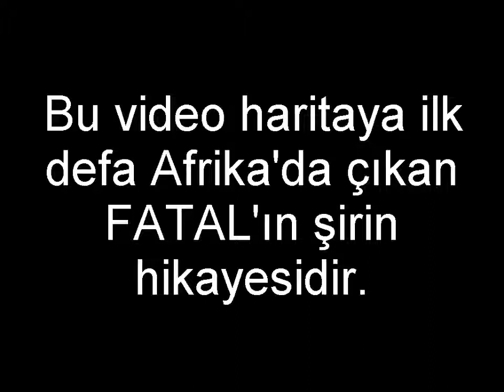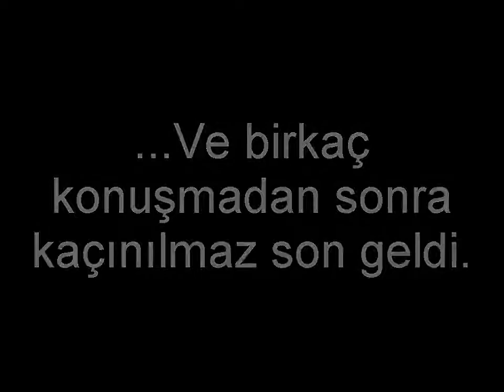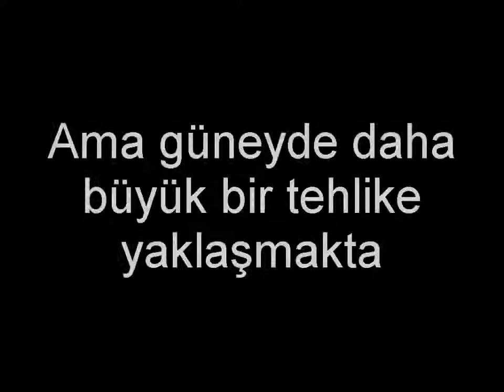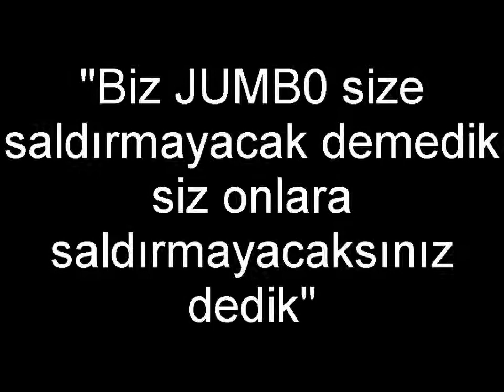Fatal'ın Şirin Hikayesi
İroni bir world of tanks videosu